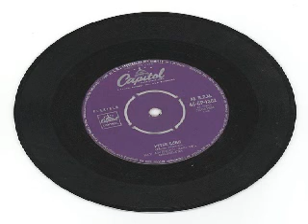Pete Kelly's Blues - Ray Anthony.wmv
Ray Anthony's recording of title song from 1955 film  "Pete Kelly's Blues". Composed by Ray Heindorf, lyrics by Sammy Cahn. My favorite record when I was 6 in 1956, still love the music today. See the film for Peggy Lee's Oscar nominated performance, and I recommend the soundtrack featuring Dick Cathcart on trumpet with Matty Matlock on clarinet, Moe Schneider, trombone, Ray Sherman, piano, George Van Eps, guitar, Jud DeNault, bass and Nick Fatool, drums.